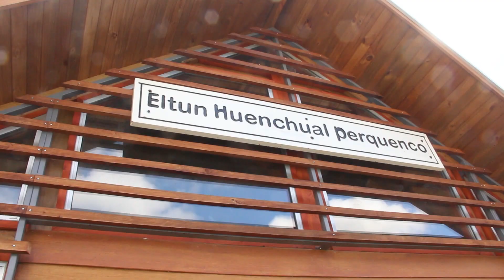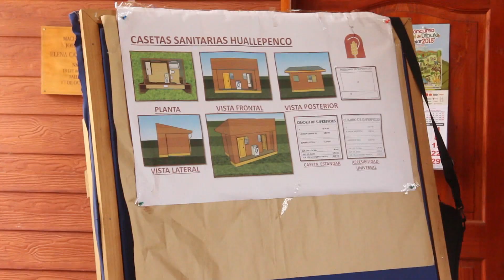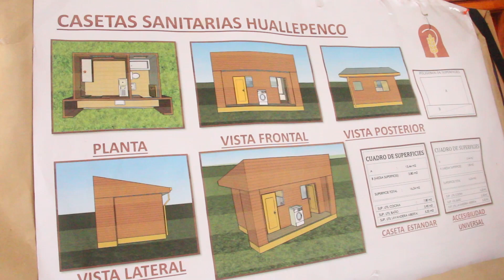Nc 30 Octubre 2018 Casetas Sanitarias de Huallepenco